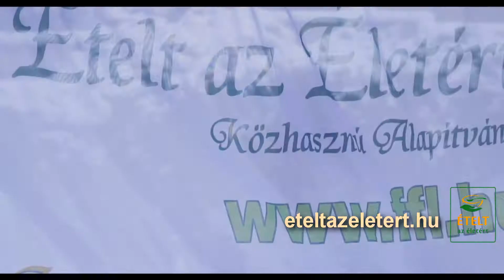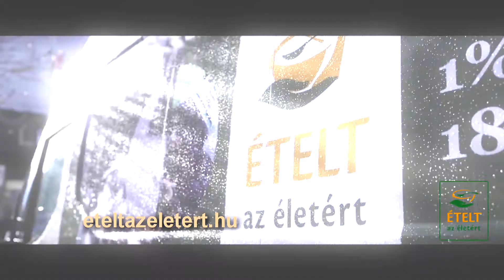Ételt az Életért - tegyünk együtt a holnapért!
Mondd, az élet mennyit ér, ha nincs étel az életért? A világnak adni kell. A világnak szeretet kell - énekli Csató Péter, Nitāibhāvana Dāsa, az Ételt az Életért dalában. 2020-ban talán mindannyian megértettük már ezt az üzenetet, vagy van még tanulnivalónk?

Ételt osztani boldogság, segíteni kötelesség, lehetőség és öröm. Az Ételt az Életért 30 éve tölti az utcákon a karácsonyt a rászoruló emberekkel. Ünnepelj velünk, támogasd akciónkat akár csekély, akár nagyobb összegű adományoddal! Ne feledd, hogy már 500 Forintból meg tudunk vendégelni valakit ebédre! Így, Veled valóban minden embernek segíthetünk!

Az Ételt az Életért hazánk legnagyobb vegetáriánus ételosztó szervezete. Csak a karácsonyi akciósorozat folyamán 6500 élelmiszercsomagot, meleg ebédet oszt szét 18 helyszínen, családsegítő szolgálatokkal és más segítő szervezetekkel együttműködve. Évente pedig 650 ezer tál meleg ebéddel és több száz tonna tartós élelmiszerrel segít vidéken és a fővárosban.